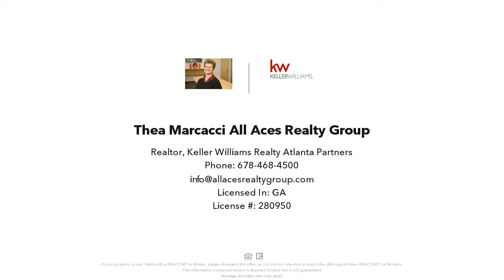2835 Meridian Drive, Dacula, GA Presented by Thea Marcacci All Aces Realty Group.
Contact Thea Marcacci All Aces Realty Group for more information.

Welcome Home to this Beautiful Brick Front Ranch  Home on an oversized corner lot with lots of curb appeal. This home is located in the Meridian Hill Neighborhood in Dacula, is a part of the Mill Creek School Cluster, and there is NO HOA.  Walk into the Beautiful Open Floor plan w/ Hardwood floors & easy access to the garage and then up the stairs to the bonus room just to the right as you enter. Carpet begins just down the hall into the Great room. Turn left as you enter the great room & you'll find the Large Primary Bedroom & Primary Bathroom with Double Vanity, Garden Tub, Separate Shower, & Walk In Closet. A little further down the hall is another Full Bath and 3 Large Bedrooms with plenty of closet space. Head back down the hall to the Great room and the Formal Dining Room with Hardwood floors. This room is currently being used as a sitting area because there's also an Eat In Kitchen. Continue into the well appointed Great Room with Cathedral Ceilings, Built in Shelves, and a Marble Fireplace with mantel. Then head into the Sunroom with 2 foot Window Accents that divides the room at the ceiling and allows Natural light from the Wall of Windows off the expansive Sunroom. The door just off the sunroom opens to a private patio. The open floor plan continues into the "Eat In" Kitchen, which is big enough for a 6+ seat table. Cooking large meals won't be a problem in this kitchen with an oversized Island, lots of prep space, breakfast bar, sink in the Island, an abundance of white cabinets, Stove, Microwave, Refrigerator, and ample counter space with another sink, as well as a pantry. Easy access to 85, 316, Kroger, Mall of Georgia, Top Golf and so much more!!

Based on information from the Georgia MLS 2020. All information provided is deemed reliable but is not guaranteed and should be independently verified.